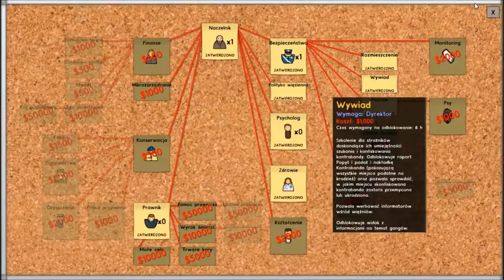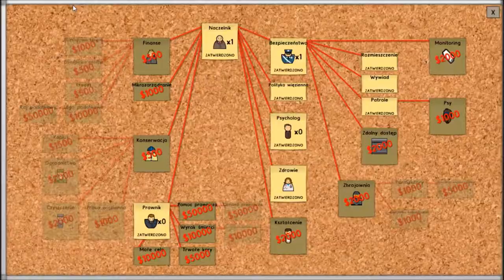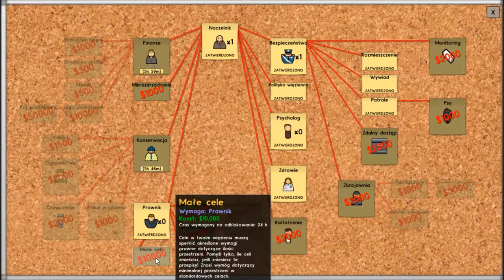Prison Architect : Odcinek 4 : Nowe zwyrole !